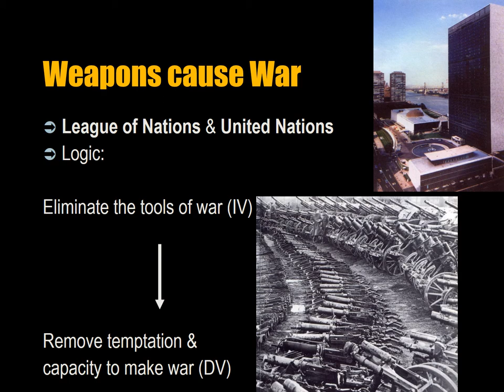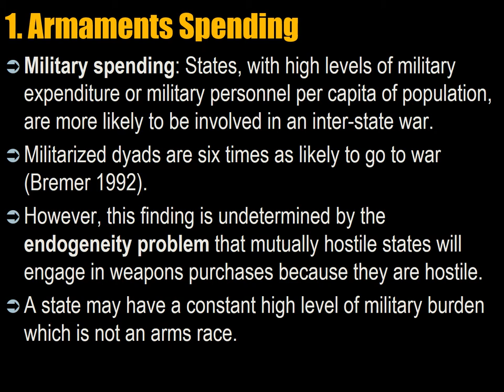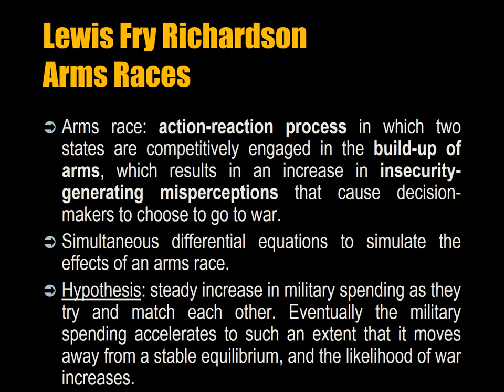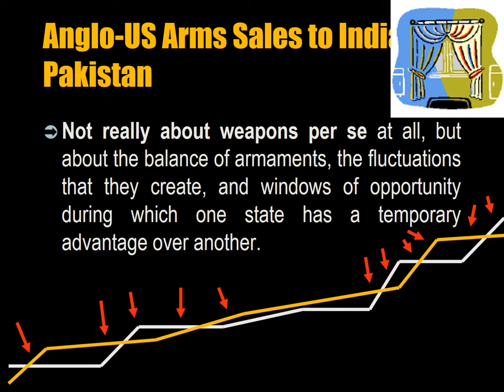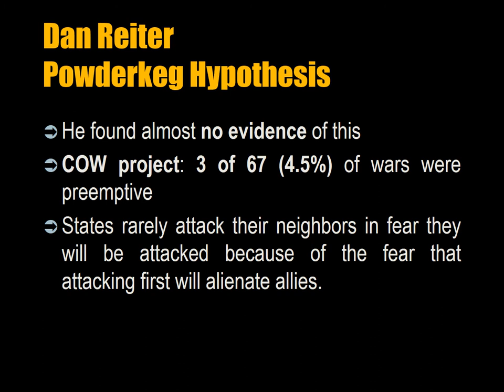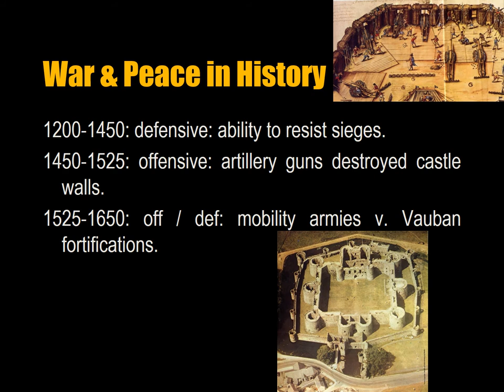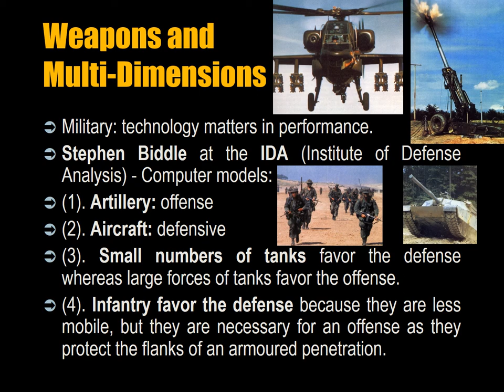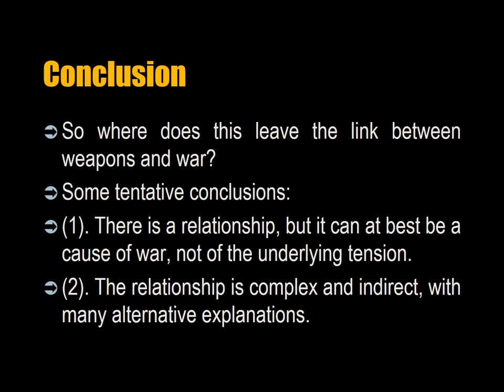003 Causes of War Lecture 18 Weapons and War